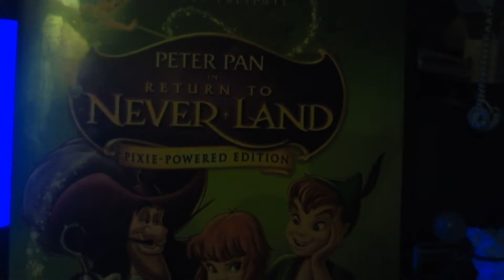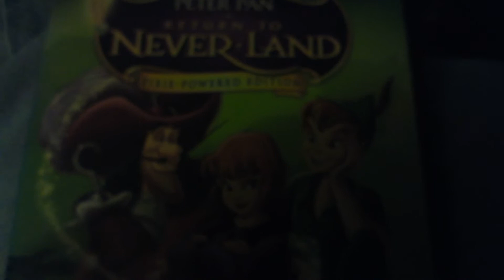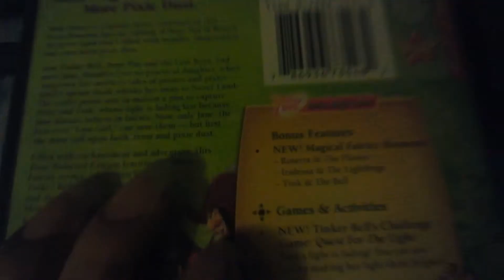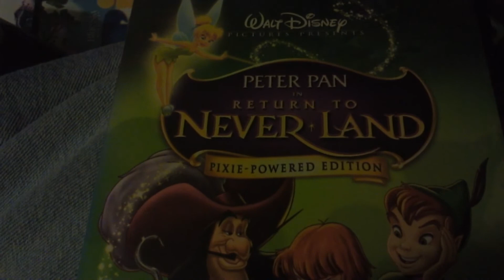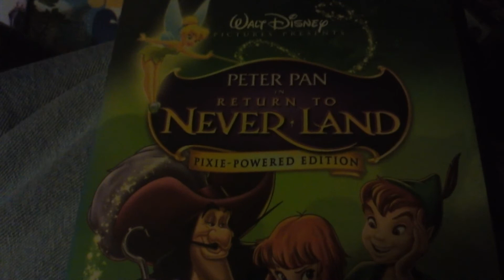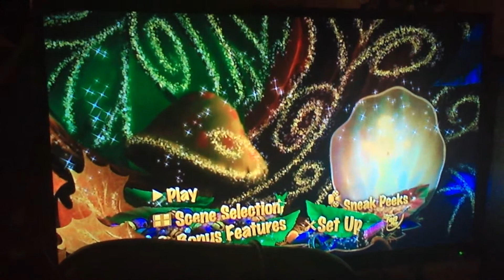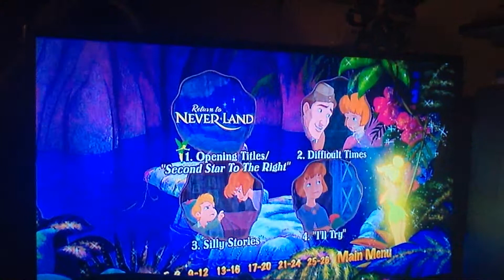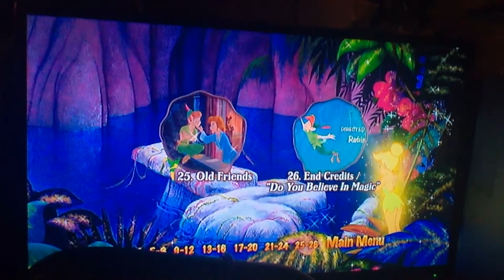review Peter Pan return to Neverland animated movie 20th anniversary dvd